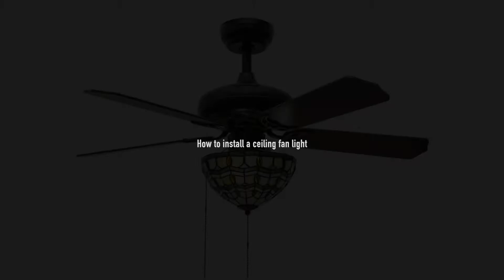How to install ceiling fan light